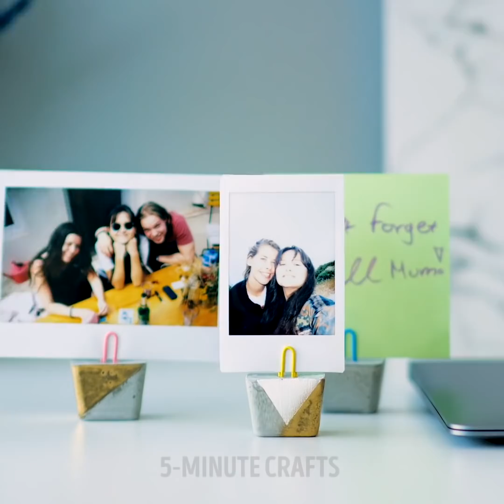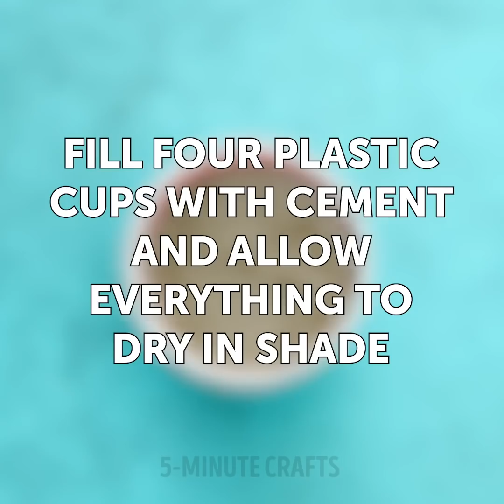35 COOL CEMENT IDEAS YOU CAN EASILY MAKE AT HOME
HANDMADE CRAFTS THAT COST A PENNY

Check out a new collection of cement crafts that you should try to make at home:
-You will learn how to make stylish bowls that look very cool
-We share an awesome idea on how to store stationery and organize your desk
-If you don’t want to spend money on a new clothes hanger, we will show you how to make it by your hands
-You will find a tutorial on how to make a picture frame that will be a beautiful addition to your home design
-One more cool cement project is to make a stool for your room. Follow these easy steps:  take a bucket and put a concrete mix inside. Once the concrete has settled, place the legs in the bucket. Secure legs with sticky tape. When the concrete has fully hardened take the stool out of a bucket. Use spray paint to color it
-Reuse your old boots and make a cute decorative item for your garden or home. Check out an easy tutorial
-A concrete planter that looks like hands is awesome! And you don’t need to have special sculpting skills to make it. You will need the next supplies: concrete, dishwashing gloves, and a bowl. Mix cement as it is written on the package and carefully pour cement into your dishwashing gloves. Push the cement gently through the rubber gloves and place them into the bowl. Let the cement dry and remove gloves
-You can create a whole collection of concrete candle holders that will cost you a penny
- Stylish bookends will be a perfect addition to your home decor. You will need to cut a star or any other shape from styrofoam. Mix concrete as it is written on the package and dip a star into the concrete. Remove and clean from excess concrete and dry

TIMESTAMPS:
00:09 Concrete phone holder
00:30 Stylish bowl
02:43 Concrete picture frame
04:34 Old boot planter
10:02 DIY Concrete stool